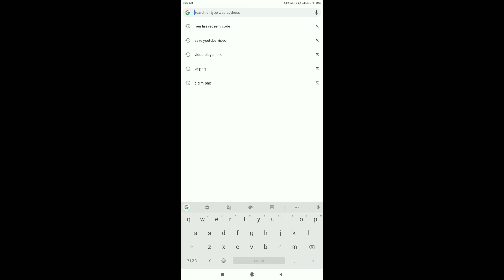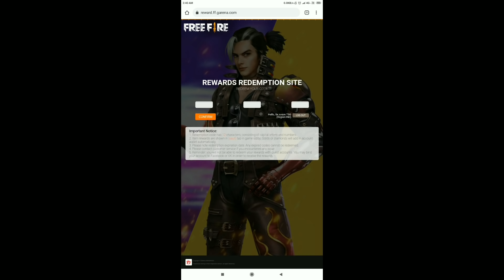FFIC REDEEM CODE | HOW TO GET FREE ROBO PET,FREE EMOTE,FREE BACKPACK IN FREE FIRE FFIC REDEEM CODE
REDEEM CODE = FFIC-33NT-EUKA

MY INFO. 😎
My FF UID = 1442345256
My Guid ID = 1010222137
other info...
coming soon.

Your Questions
redeem code invalid
new  redeem code
correct redeem code
ffic grand finals
ffic grand finals rewards
ffic grand finals redeem code
ffic grand finals event
ffic tournament 2020
ffic tournament 2020 live
ffic tournament live
ffic tournament 2020 fall
ffic tournament final
ffic redeem code
ffic live
ffic event in free fire
ffic final
ffic grand finals
ffic tournament 2020 today redeem code
ffic redeem code 2020
ffic redeem code kaise use kare
ffic tournament 2020 redeem code
ffic tournament 2020 final
ffic tournament 2020 full details
ff redeem code today
ff grand finale live
free fire live
free fire grand finale live
how to get robo pet free in free fire
how to get free robo pet in free fire
how to get free emote
free robo pet in free fire
free emote
ff live watching reward
free backpack in free fire
free emote in free fire
robo pet code
emote code
backpack code
ff ffic tournament
emote free
robo pet free
backpack free